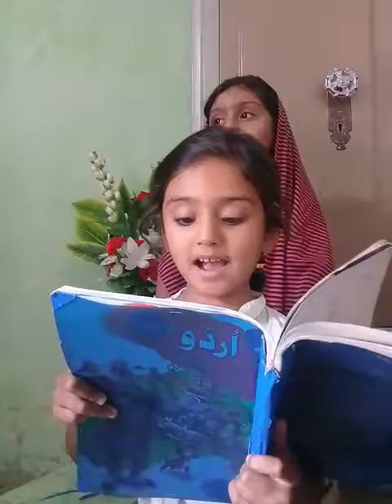Ch Atta Rehman # Beautiful baby /Beautiful Naat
Ch Atta Rehman